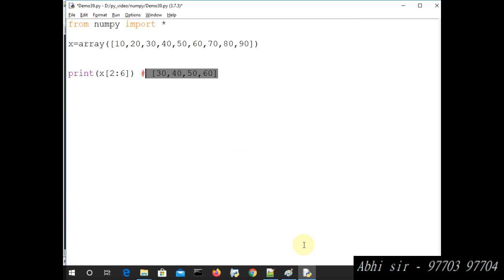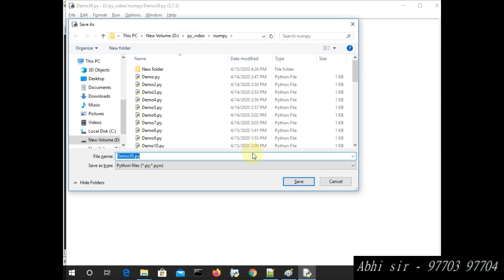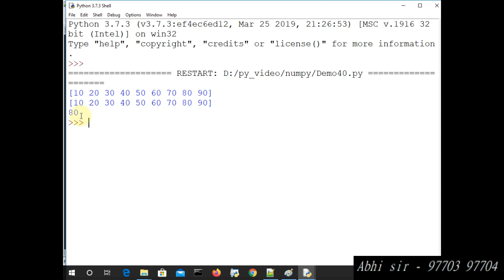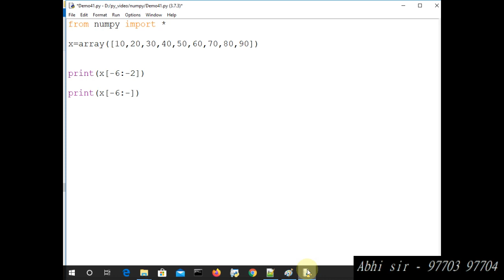numpy for machine learning in python in hindi part 9